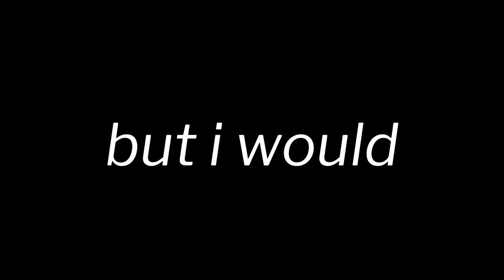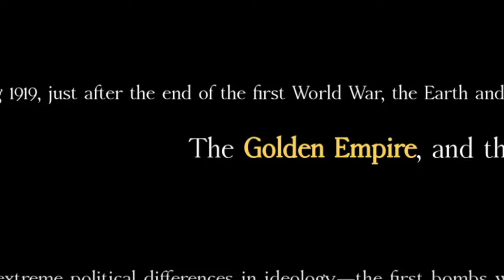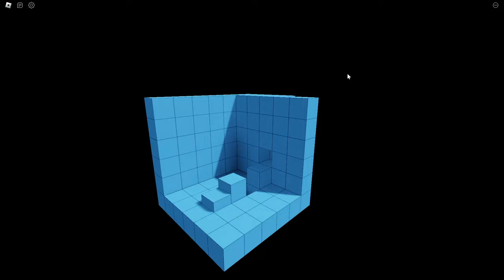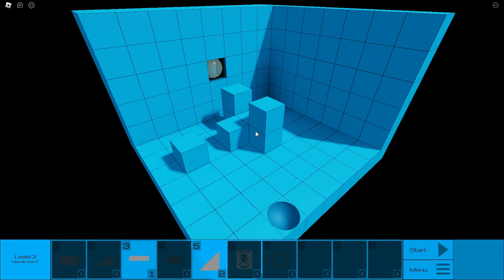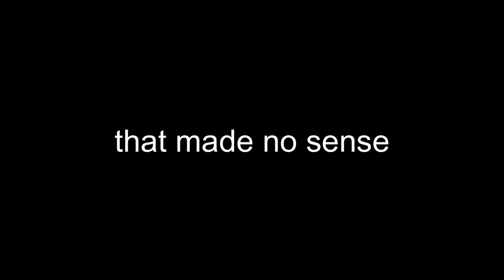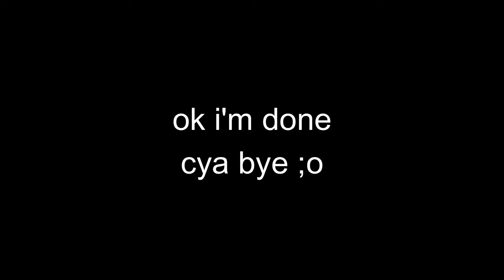Random Roblox Games that are Underrated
after browsing for some random games to play, i gathered a list of some games i believe are underrated. please try these games out, as i find them interesting!

Timestamps:

Intro: 0:00 - 0:14
Perception: 0:16 - 2:44
Detriment: 2:46 - 6:16
crazy horse game: 6:17 - 10:03
Grave/Digger: 10:04 - 13:10
Isoball: 13:11 - 15:58
Outro: 16:00 - 16:15